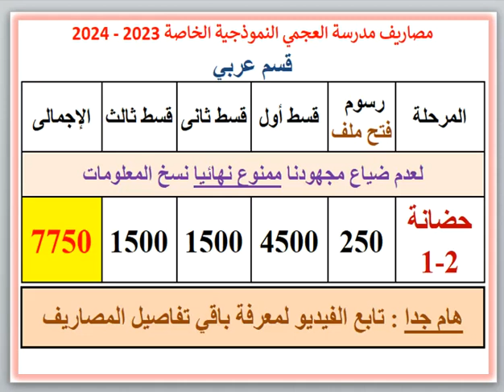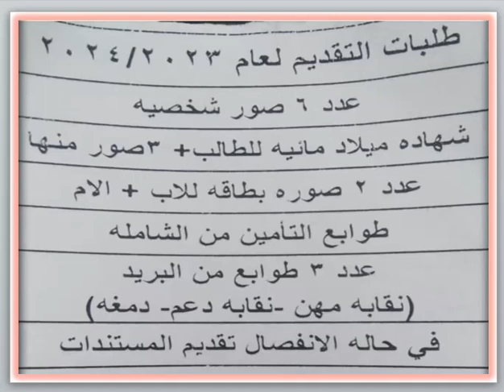مصاريف ومعلومات عن مدرسة العجمى النموذجية الخاصة (قسم عربى) (العجمى-طريق إسكندرية مطروح) 2023 - 2024